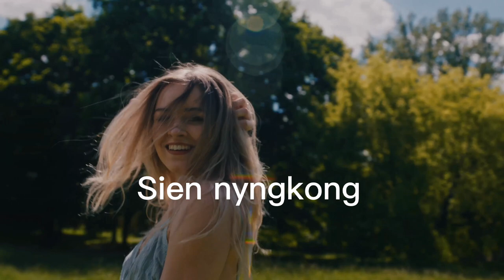sien nyngkong khasi song | pnar cover song | cover by wailad phalangki